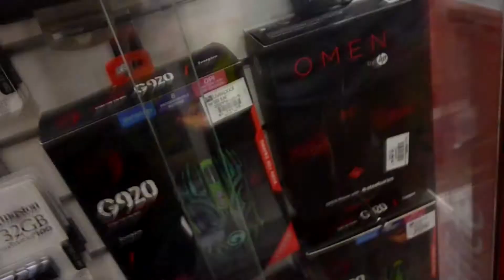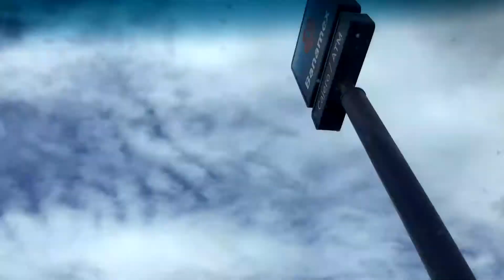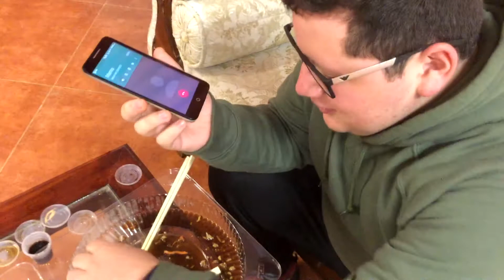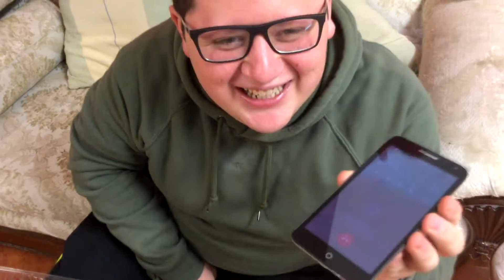RETO DE SUSHI - DESMOTHER VLOGS #1(BROMA A MI MAMA)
SI LES GUSTO EL VIDEOVLOG DENLE LIKE PARA QUE HAGAMOS VÍDEOS ASÍ, POR FAVOR DEJEN SUS COMENTARIOS  Y SUSCRIBANSE PARA QUE ESTÉN AL TANTO DE NUESTRO CONTENIDO SE VIENEN MUCHOS NUEVOS PROYECTOS AQUÍ LES DEJO EL LINK DEL TRAILER DE NUESTRO PROXIMO CORTOMETRAJE